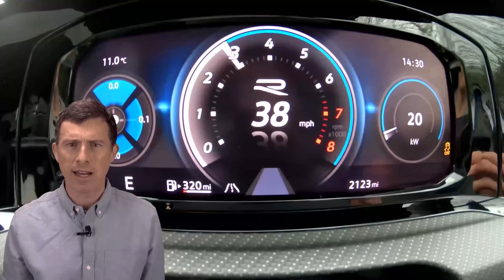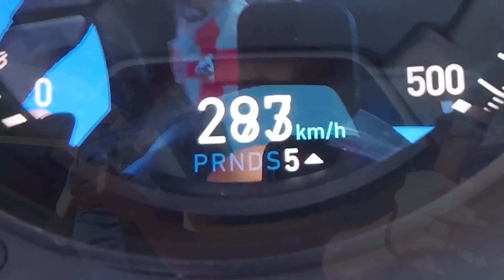¡Los coches MÁS RÁPIDOS de cada fabricante!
Hay muchas razones por las que los coches modernos los limitan a 249km/h. Ya sea por emisiones, seguridad o hasta alguna otra cosa, la mayoría de los coches no son capaces de pasar esa velocidad.

Sin embargo, ¡no tienen que preocuparse! Todavía hay muchísimos coches potentes que pueden ir mucho más rápido. Con eso en mente, queríamos compilar una lista de los coches más rápidos a la venta actualmente ¡que pueden pasar los 249km/h!

Ahora para asegurarnos de que el video no dure muchas horas, la hemos restringido a los coches más rápidos de cada fabricante, en vez de incluir a cada coches que está disponible hoy en día. Y para ser aun más justos, nos estaremos limitando a los coches de producción, ¡así que no encontrarán a ningún auto concepto o coches de una sola vez aquí!

Seguramente ya saben quién se llevará el primer lugar, pero, ¿están sorprendidos de alguno que haya figurado en esta lista? ¡Déjanos tu comentario!